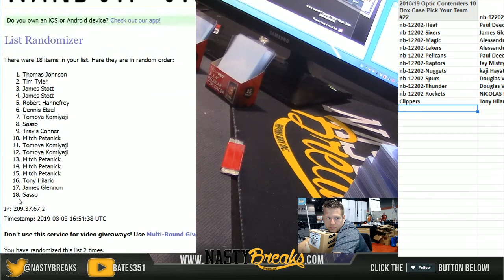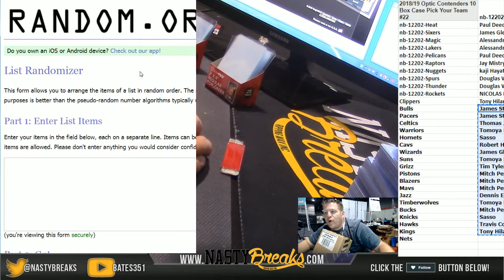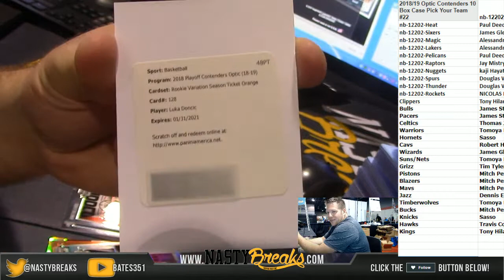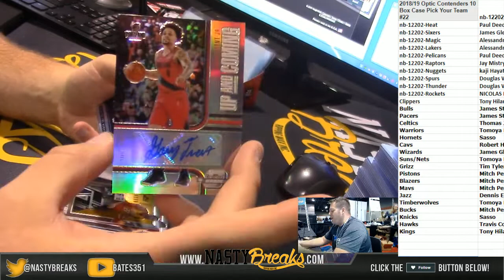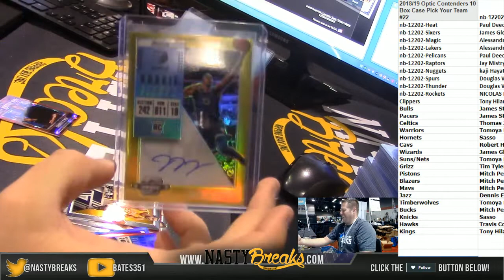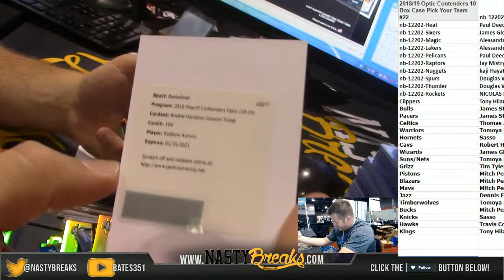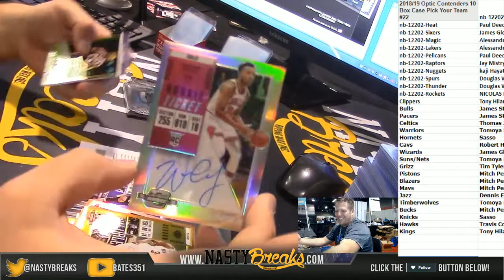8 3 19 2018 19 Optic Contenders 10 Box Case Pick Your Team #22